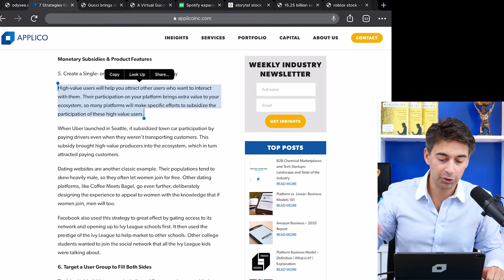Are Audiobooks a Good Addition for Spotify? 📚 - Storytel Partnership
Spotify Audiobooks:
Spotify has announced they will be adding audiobooks to its streaming offerings via a new partnership with the Swedish audiobook provider Storytel. Alex discusses why he likes Spotify's continued expansion of offerings and outlines the benefits of this deal on both Spotify and Storytel's sides.

This is an excerpt from episode 161 of Winner Take All.

Spotify Audiobooks